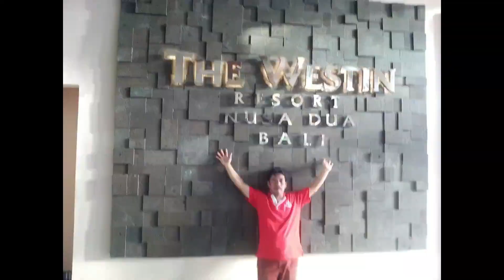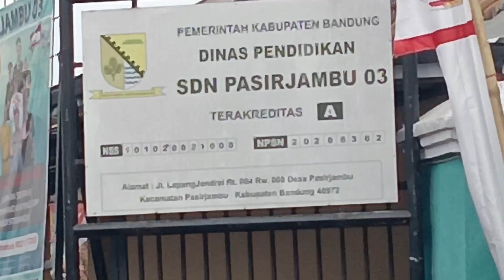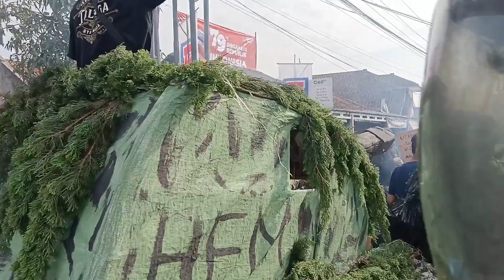VIRAL KARNAVAL VISUAL HUT RI TERHEBOH DI BANDUNG MACETNYA PARAH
Ini memang sebuah perayaan HUT RI yang indah. Ini menjadi viral dari sebuah karnaval visual HUT RI terheboh di wilayah Bandung Raya, khususnya Kecamatan Pasirjambu, Ciwidey, Kabupaten Bandung, Jawa Barat. Karnaval menyambut kemerdekaan Republik Indonesia ke 79 ini, bisa dikatakan terheboh, karena banyaknya peserta serta panjangnya pawai yang membuat jalan raya Bandung Ciwidey macet parah.
Acara HUT RI di Kecamatan Pasir Jambu ini, dipusatkan di lapangan bola, sekaligus lapangan upacara Kecamatan Pasir Jambu. Ribuan Masyarakat antusias mengikuti upacara hingga karnaval yang didatangkan dari berbagai Desa, sekolah, pesantren, hingga kedinasan.
Di sekitar lapangan, selain Masyarakat yang menonton, puluhan pedagang juga memanfaatkan event ini sebagai tempat berjualan aneka makanan, pakaian, minuman, hingga mainan. Namun yang paling menarik hingga membuat viral, ialah berbagai tampilan karya-karya visual seperti patung, jampana, mobil yang dihias, hingga aneka kostum aneh dan lucu. Sehingga ini menjadi Hut RI terheboh dibandung, yang membuat kemacetan yang parah hingga berjam-jam.

Whats App/Tlp. : 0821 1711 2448
Komunitas          : Komunitas Magma, Perkumpulan Bintang Nusantara
Tempat  : Lapangan Kecamatan Pasir Jambu, Kabupaten Bandung